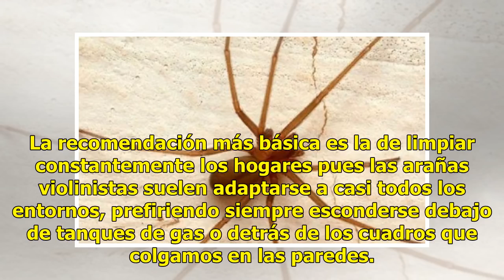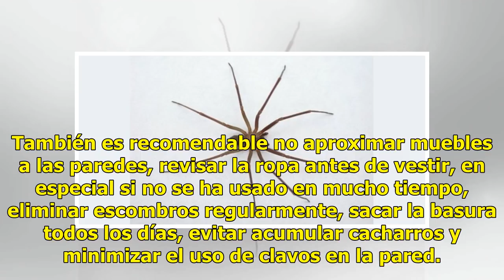Consejos para prevenir la presencia de la araña violinista en casa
La araña violinista es una de las especies de arácnidos más peligrosos del planeta y, desafortunadamente, en tiempos de calor, esta se vuelve mucho más común en algunas regiones de México. Conoce a la araña violinista y por qué es la más peligrosa en MéxicoPara evitar la picadura de este arácnido, e...